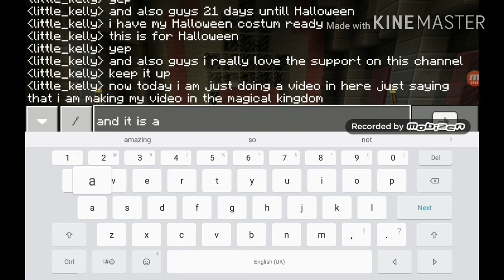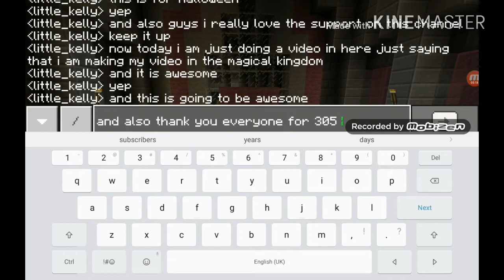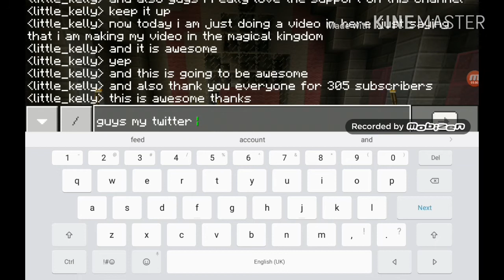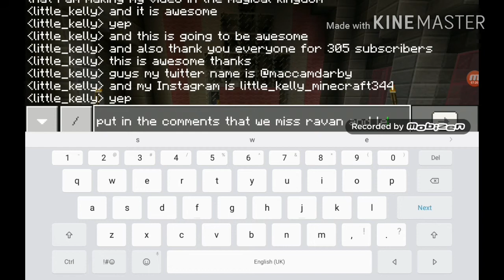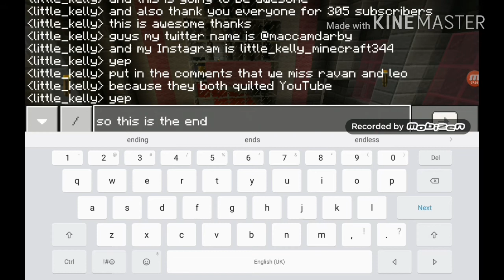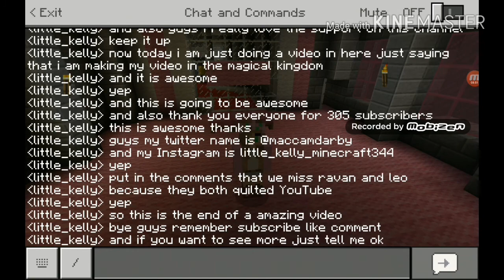This is my castle called the magical kingdom and it is awesome